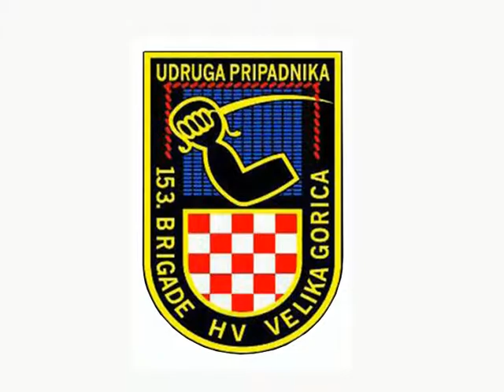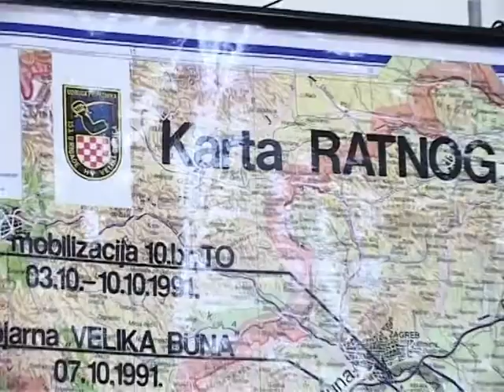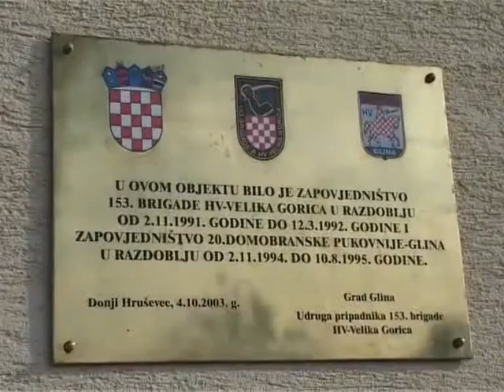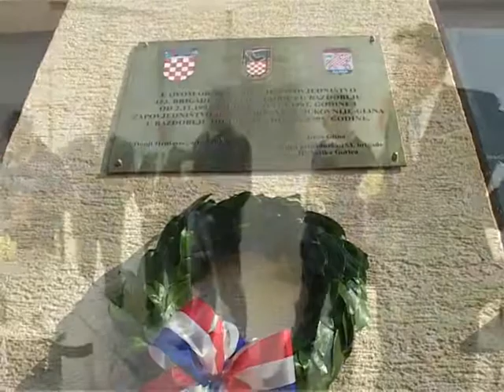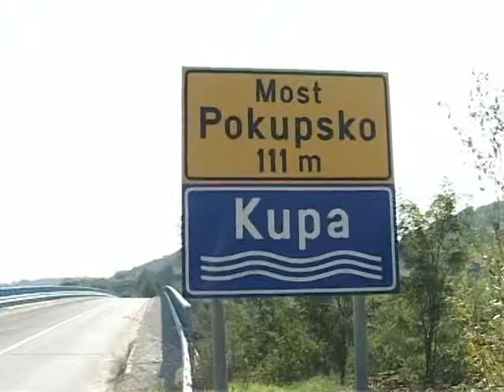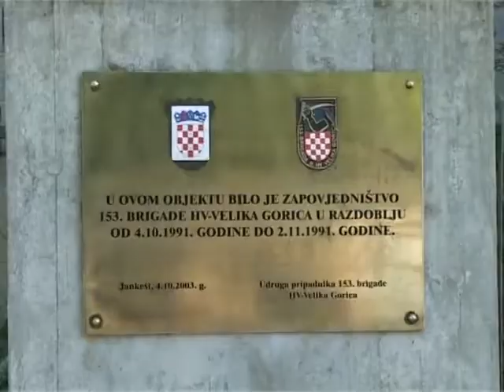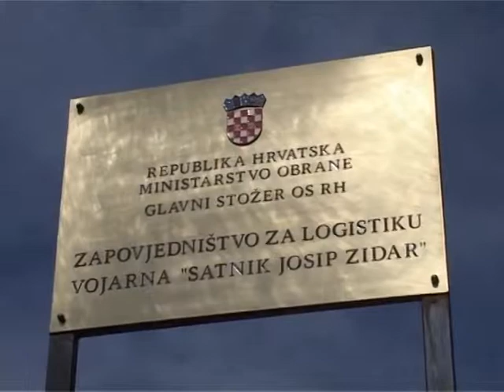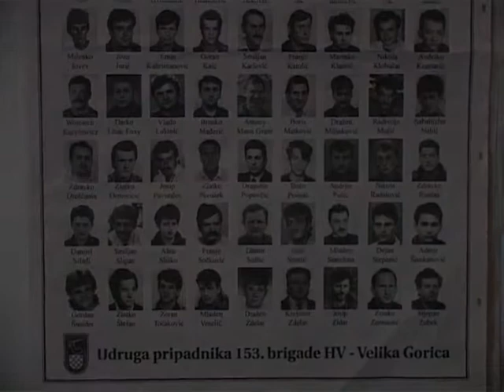15 godina 153 brigade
15. godišnjica osnutka 153. brigade HV